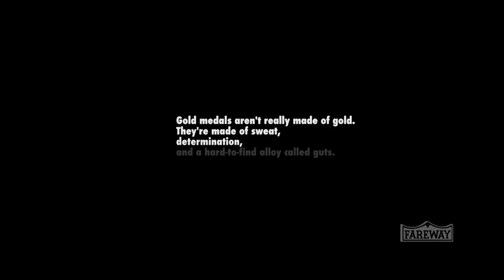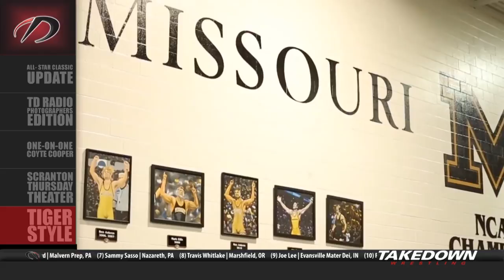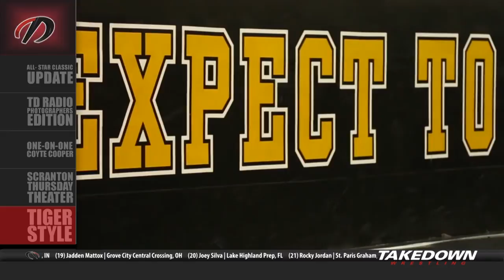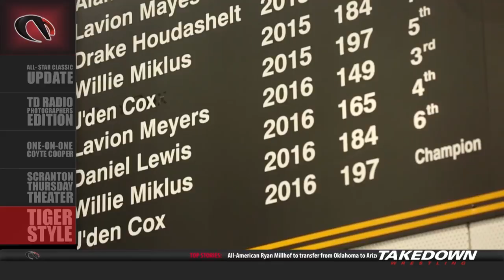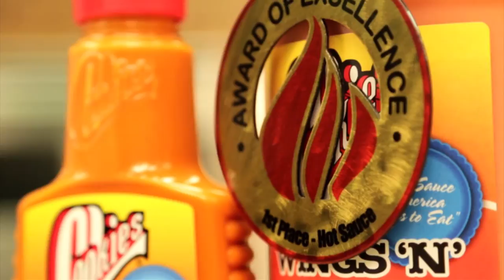Takedown Wrestling TV: October 4th, 2016